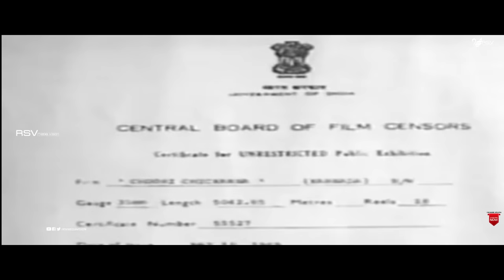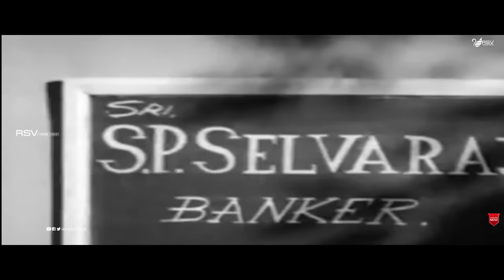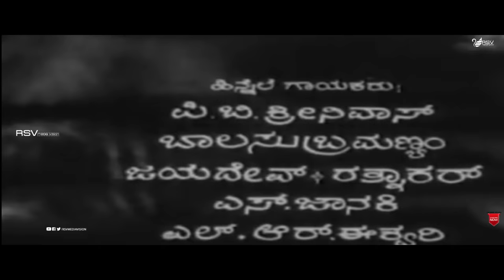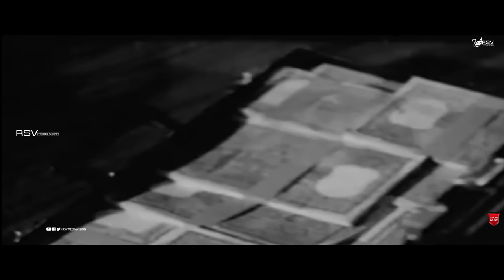Choori Chikkanna | Full Movie | Dr Rajkumar | Jayanthi | Family Movie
Watch Dr Rajkumar, Jayanthi and Narasimharaju playing lead role in the Movie Choori Chikkanna  . Also Starring Dinesh, K S Ashwath, Nagappa, Keshavamurthy, Ganapathi Bhat, B Narayana Rao, Srikantaswamy, Shyam, Judo Rathnam, Jippi Krishna, Ramamurthy, B V Radha, Jayakumari, Vijayalalitha in RSV Media Vision Full Movie Channel..!
Film: Choori Chikkanna
Starcast: Dr Rajkumar, Jayanthi, Narasimharaju
Director: R Ramamurthy
Producer: R Ramamurthy
Banner : Sri Rama Enterprises
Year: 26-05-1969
Songs
1.Cycle Mele Banda
2.Karaneri Banda
3.Mellage Nade Mellage
4.Nee Modalu Modalu
5.Madayya Bandeya
6.Kele Kele Nanna Kathe Heluve
Singers : L R Eshwari , SPB, S Janaki, Latha,
P B Srinivas,Rathnakar
Lyrics : Chi Udayashankar